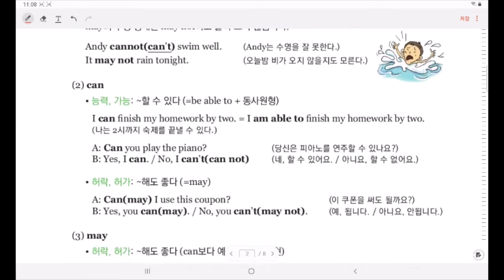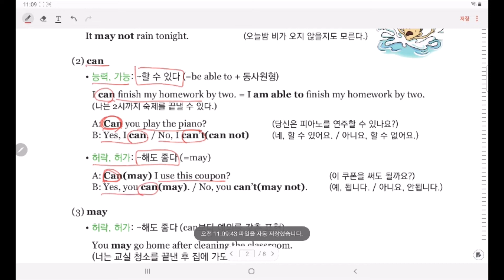[오투영 중학 기초 영어 36차시] 조동사 can, may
도와주는 동사 조동사 그 이어지는 이야기! 조동사는 must만 있지 않다!
대전 영어 기초학력 지원단 (English Angels)이 알려주는
조동사 can과 may~!
영상을 통해 함께 봐요~~